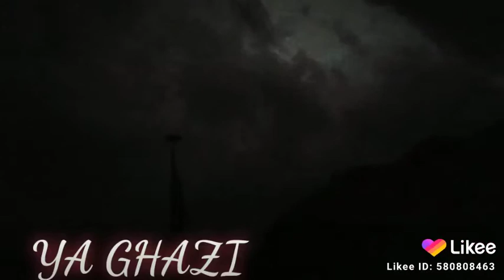Ya GHAZI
GHAZI Ka alam